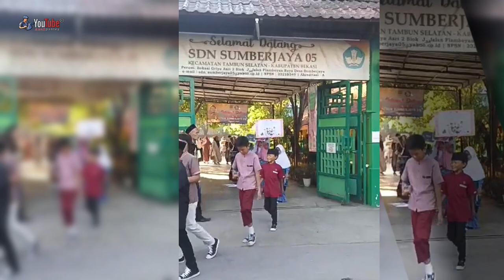🔴 Pawai 1 Muharam 1445H SDN Sumberjaya 05